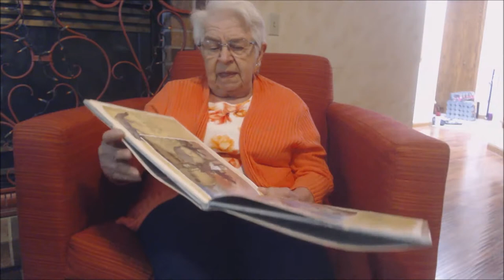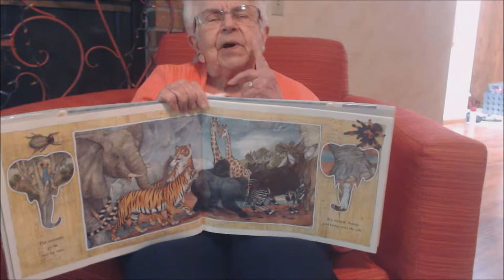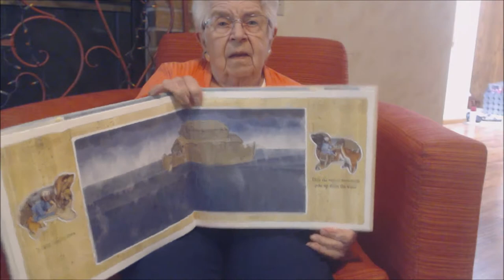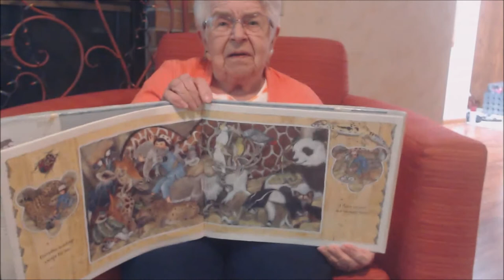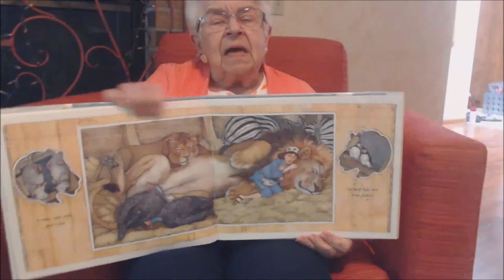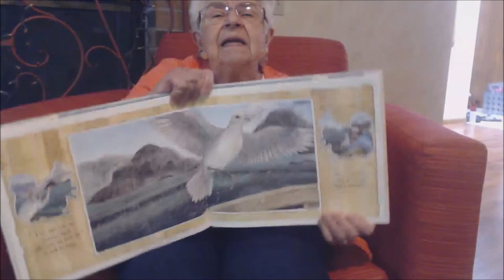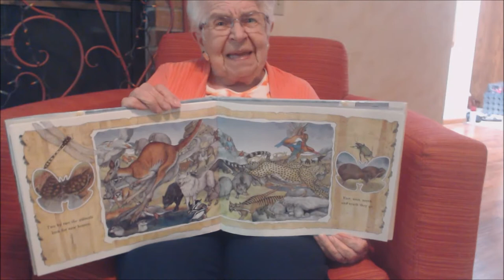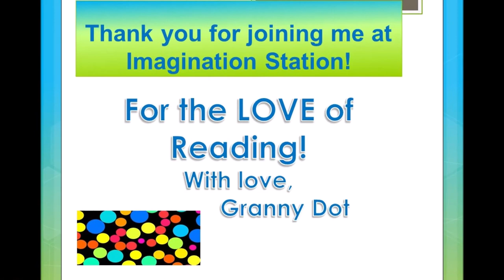On Noah's Ark with Granny Dot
Two by Two on the Ark! Wonderful illustrations by Jan Brett. :)